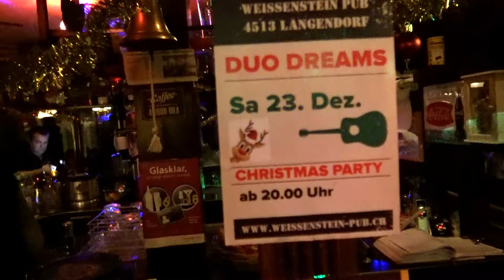Duo Dreams & Nicole - Bad Case LANGENDORF 2017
CHRISTMAS-PARTY im Weissenstein-Pub Langendorf SCHWEIZ,
23. Dezember 2017 - DUO DREAMs & Nicole Fries "Bad Case" (4 Min.)